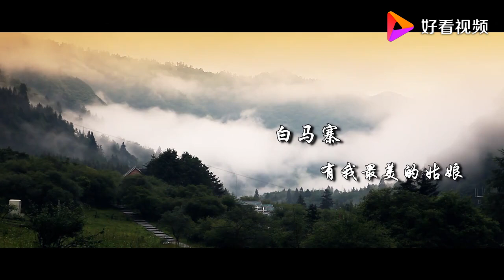达娃卓玛《白马寨有我最美的姑娘》歌声中展现“月光女神”的空灵嗓音诱人魅力和独具特色藏式飘逸洒脱的演唱风格！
《白马寨有我最美的姑娘》 作词:龙远培 作曲:胡晓流 编曲:胡晓流 演唱:达娃卓玛。
达娃卓玛：出生在古朴的白马藏族，被誉为“白马公主”
2008年考入：总后勤部队文工团，2012年11月服役。
第十五届青歌赛：CCTV青年歌手大奖赛青海赛区银奖。并进入总决赛。